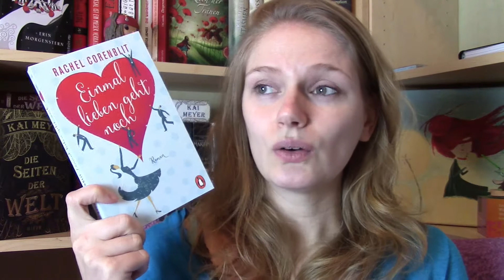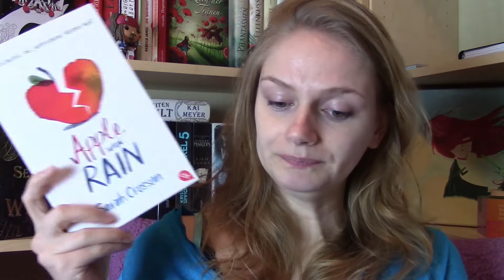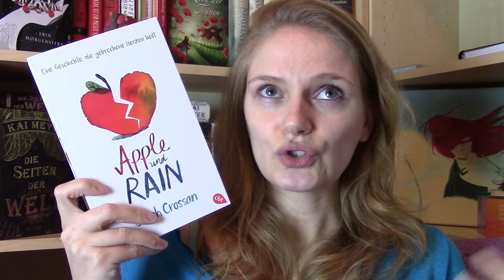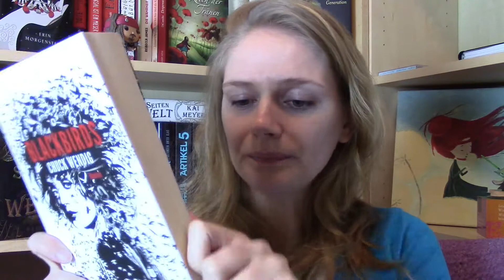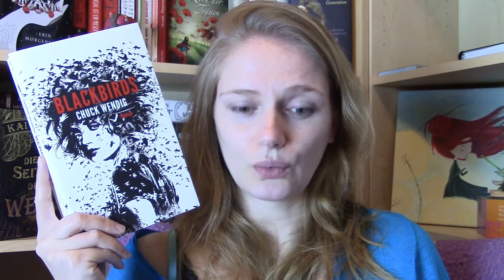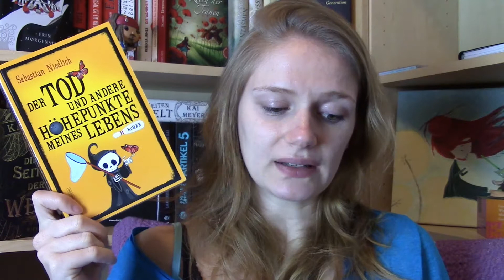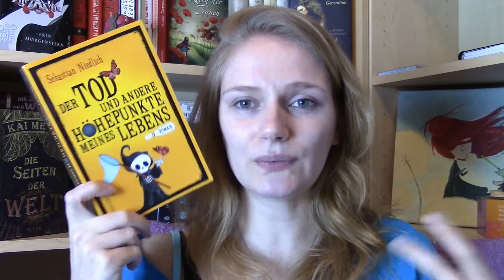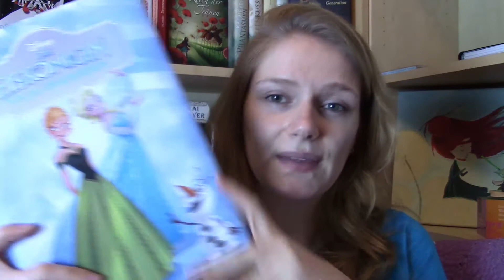[Lesemonat] Oktober 2016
Hier die Links zu den gezeigten Büchern*, Produkten* oder Videos:

Merle Trilogie Die fließende Königin: goo.gl/1QbMWe
Merle Trilogie Das steinerne Licht: goo.gl/GVtO1a
Merle Trilogie Das gläserne Wort: goo.gl/8PXQOs